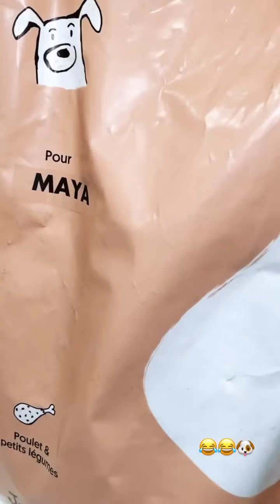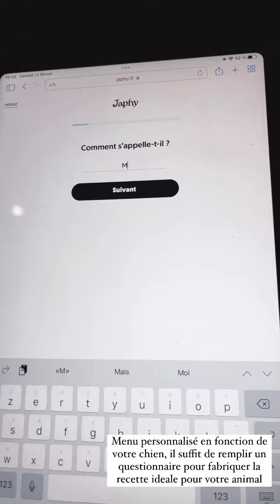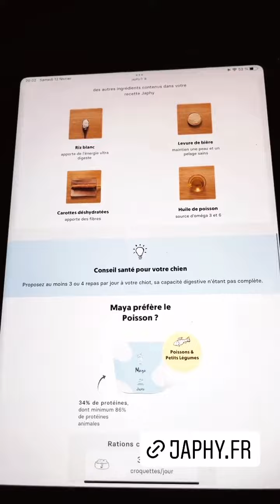MADDY BURCIAGA - 15 Février 2022